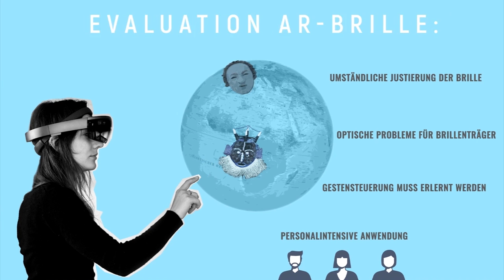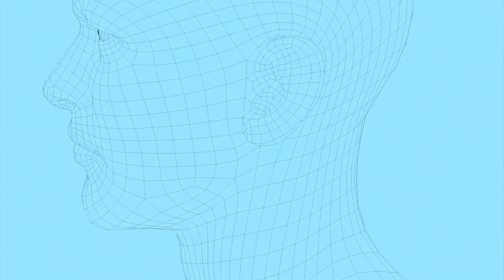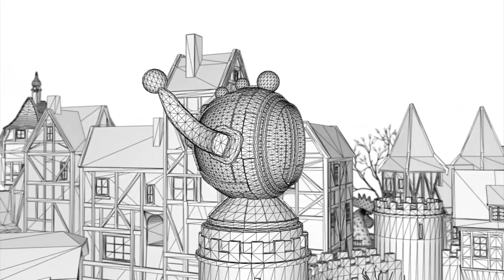Teilprojektfilm Fastnachtsmuseum Schloss Langenstein 2022: Kulturgut Fastnacht digital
Fasnachtsmuseum Schloss Langenstein
Wie lassen sich Bräuche digital vermitteln? Digitale Technologien eröffnen Museen vielfältige Wege, gelebte Traditionen erfahrbar zu machen. Kern des Brauchs ist das Performative: So lebt die Fastnacht vom alljährlichen Spiel der Masken, das auf Traditionen beruht und sich gleichwohl stetig wandelt. Im Digitalen ist Teilhabe am lebendigen Fastnachtsbrauch unabhängig von Ort und Zeit möglich. Es gilt, in der Vermittlung des immateriellen Kulturerbes Facettenreichtum, Situatives und Wandelbarkeit zu übertragen.